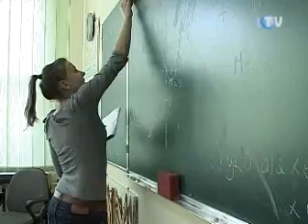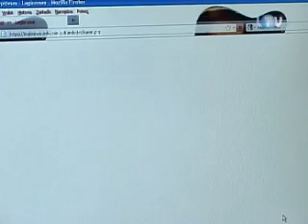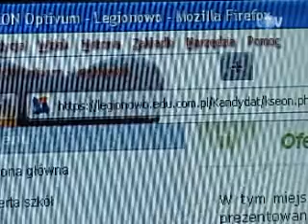2011-05-27 - Legionowo TV - Wydarzenia - REKRUTACJA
Już drugi rok z rzędu legionowskie starostwo powiatowe daje absolwentom gimnazjów możliwość zapisania się przez internet do szkoły ponadgimnazjalnej. Elektroniczna rekrutacja obowiązuje w czterech powiatowych placówkach: LO im. Marii Konopnickiej w Legionowie, LO nr 2 im. Jana III Sobieskiego w Legionowie, Powiatowym Zespole Szkół Ponadgimnazjalnych im. Jerzego Siwińskiego w Legionowie i Powiatowym Zespole Szkół Ponadgimnazjalnych im. Włodzimierza Wolskiego w Serocku.